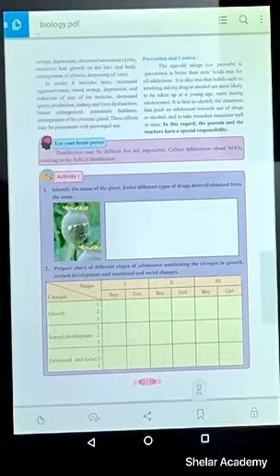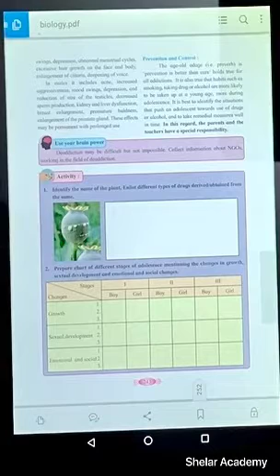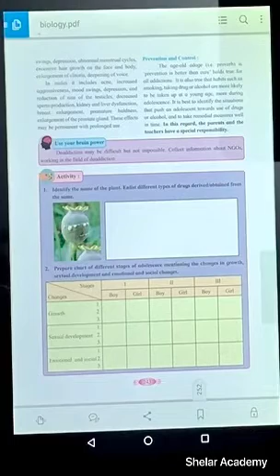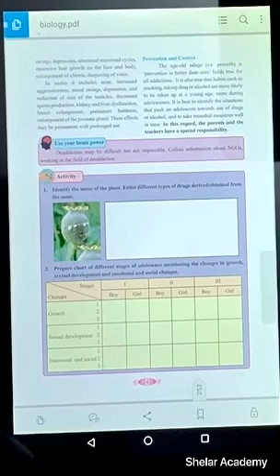Human Health & Disease Lec 37 Addiction continued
Greetings Students, Video for 37th Lecture of Human Health & Disease - Addiction (continued) is here, hope you all like it.